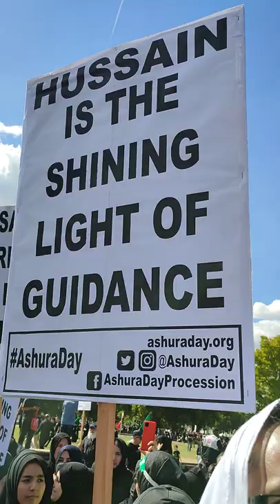Ashura Procession 2022